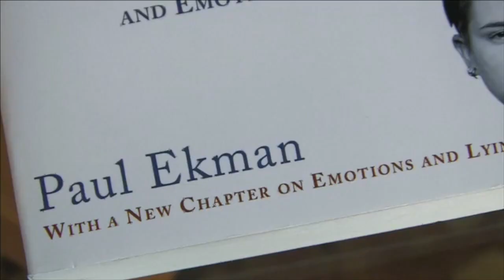Dr. Ekman and Lie to Me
Dr. Ekman served as Scientific Advisor to the hit TV show, Lie to Me. He analyzed and critiqued each episode’s script and taught the cast and crew about the science of deception detection.